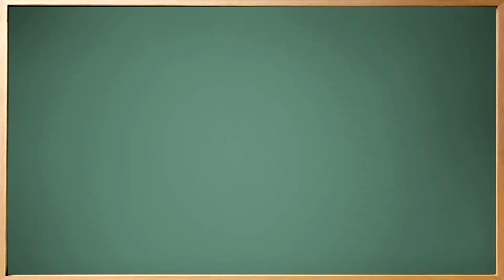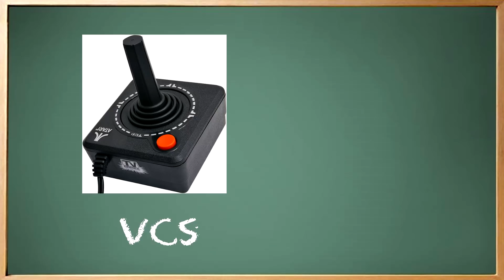L'Intellivision [HJV hors série]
Dans ce second hors série, nous nous attaquons à l'intellevision de Mattel !